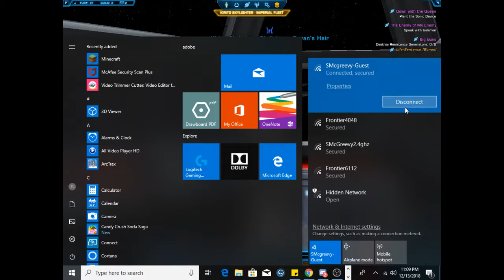I Never Thought This Would Happen.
Thank you so much for all of your support guys I never would have been able to make it to this point without each and every one of you. You guys have been the one thing keeping me going along with all my closest friends. So Thank you all for everything.
Special thanks to all my friends that are family to me that believed in me and still believe that i can achieve my goals. I couldnt do this without any of you.
Deranged Harlies Channel
Game Star Wars The Old Republic